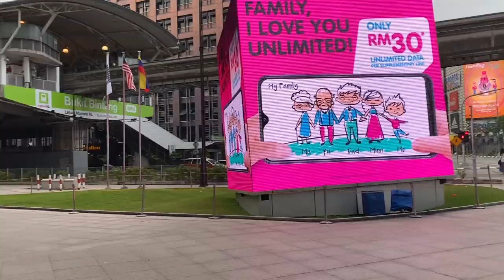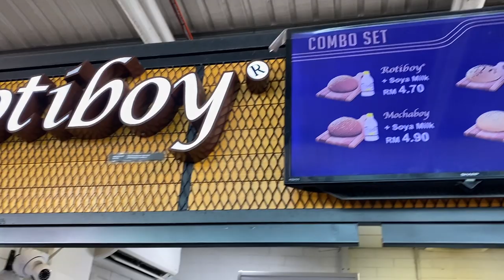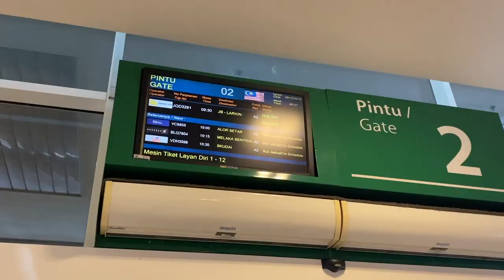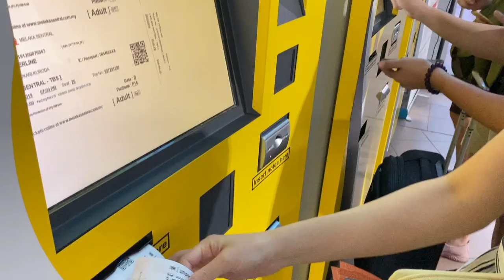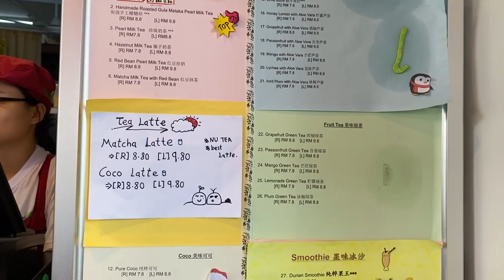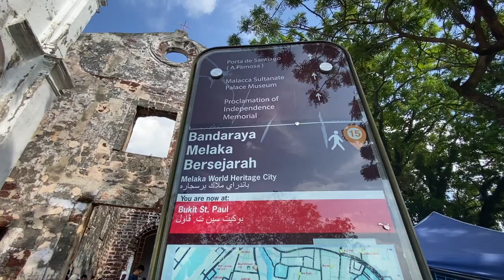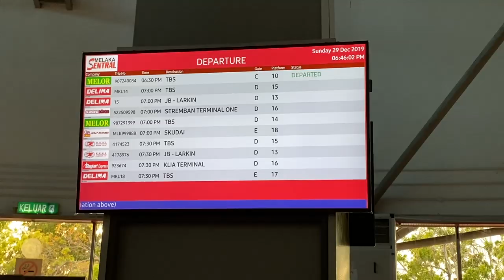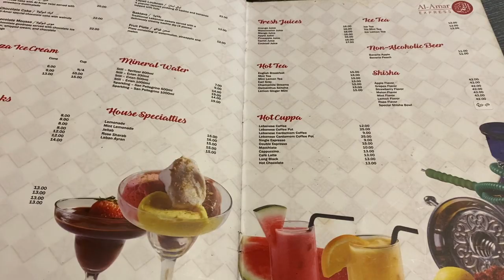CEWEK JEPANG NGOMONG BAHASA INDONESIA 🇮🇩 JADI BAHASA MELAYU 🇲🇾